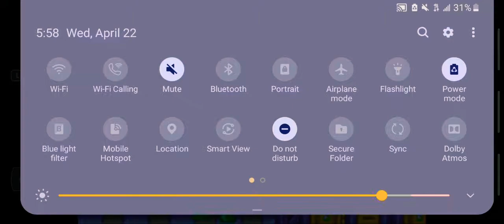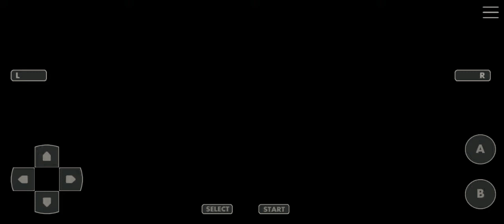Mega man and Bass #10 CD’s finding